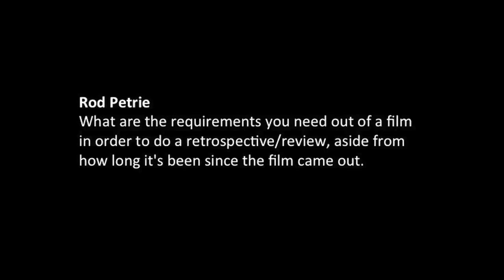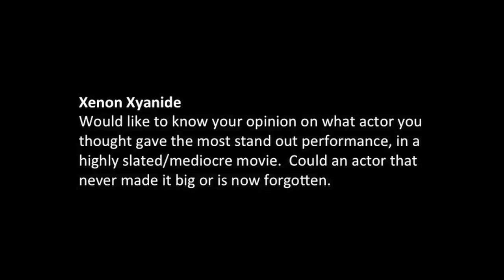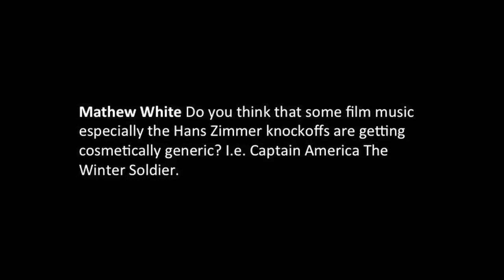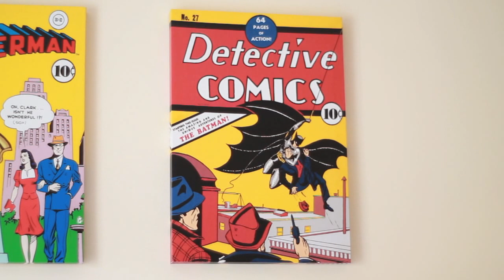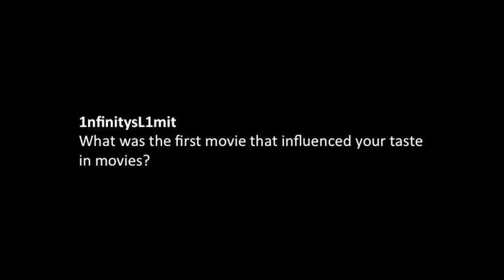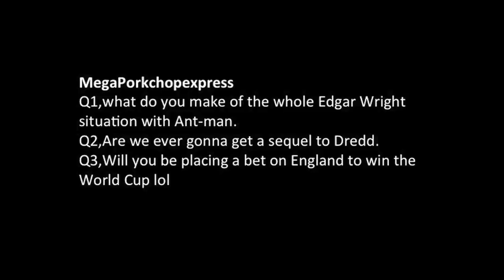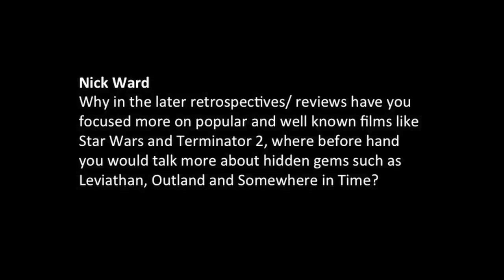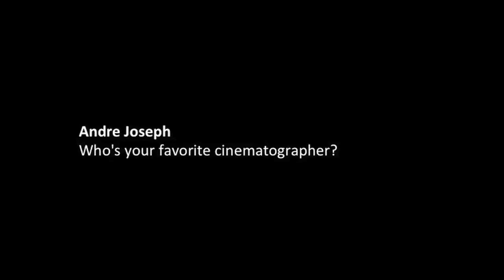Q&A Video Special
I try to answer all the questions, if you feel I've missed some out I do apologise, either I couldn't provide an answer or I give an answer later on in the video. I try to cover everything.